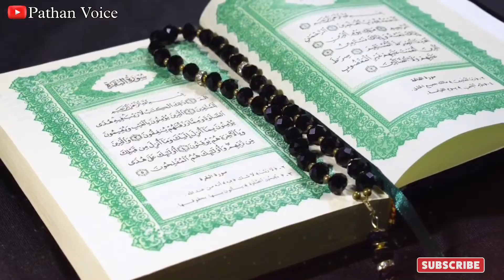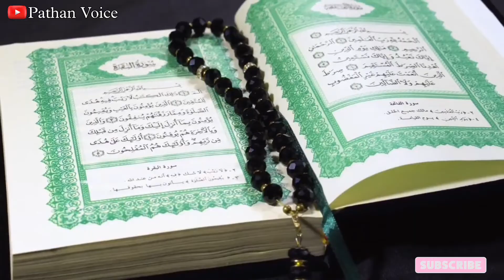बंदर ने नमाज़ी के साथ क्या सुलूक किया जानकर आप हैरान हो जाओगे ? Allah Ki Qudrat! PATHAN VOICE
दोस्तों आजकी इस वीडियो में हम बात करेंगे एक नमाज़ी नौजवान के बारे में की नमाज़ी नौजवान पर ज़ब चोरी का झूठा इलज़ाम लगाया गया तो अल्लाह ने बन्दर के ज़रिये कैसे उसकी मदद की? वीडियो बहुत ही दिलचस्प है आखिर तक ज़रूर देखिएगा

Assalamualaikum mere dosto me md Azharuddin Ansari AAP logon ko tahe dil se Pathan Voice me welcome karta hu Agar Aap hamre is chenal par pehli baar Aaye he to chenal ko subscribe kar ke like comment share zarur kare